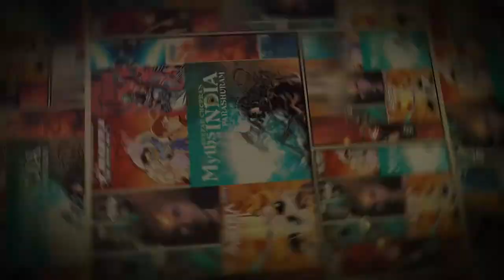Mega Graphic Novel Unboxing | Graphic India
Super pumped to bring to you a Mega Graphic Novel Unboxing!
Graphic India are the pioneers of producing amazing graphic novels in India and beyond having published some brilliant ones like 18 days,Devi and so many more...
Shout out to them for sending us a mega box of graphic novel goodness!
Graphic India is a digital entertainment company focused on creating cinematic and mythic graphic novel stories with filmmakers, creators and storytellers. The company was founded by entrepreneurs, Sharad Devarajan, Gotham Chopra and Suresh Seetharaman and uses the medium of digital graphic novel publishing to develop properties for theatrical live-action films, animation and video games. Graphic India has created and is creating original graphic novels with acclaimed filmmakers and talents including John Woo, Guy Ritchie, Grant Morrison.